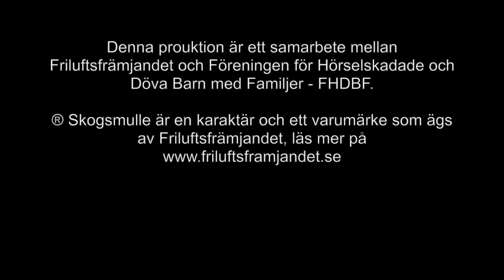Skogsmulle och den röda fjädern teckentolkad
Skogsmulle och den röda fjädern uppläst och teckentolkad av Skogsmulle.